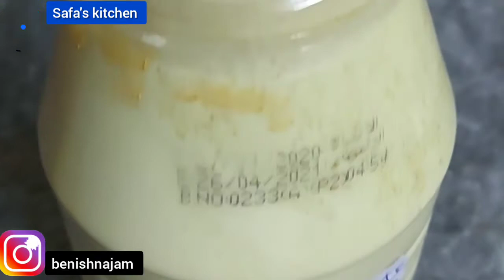Ginger Garlic paste storage recipe inspired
Welcome to safa's kitchen. here you can find all types of food recepies. and when you people will try the recepies the taste will surely amazing... so keep watching safa's kitchen. 🙂 you can follow me on